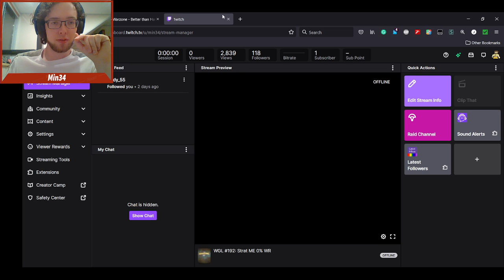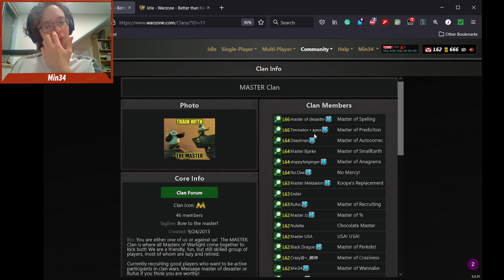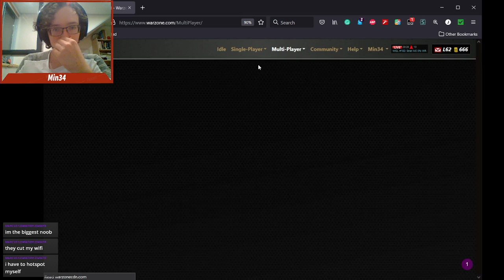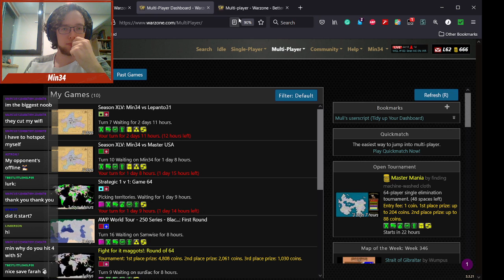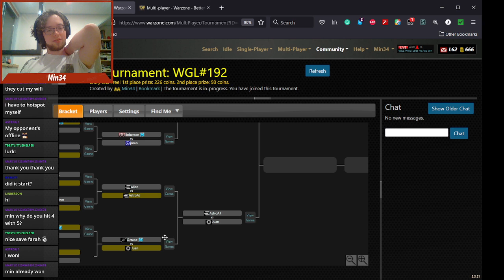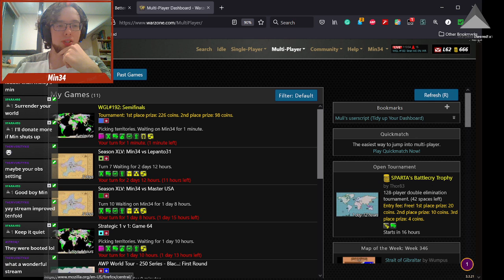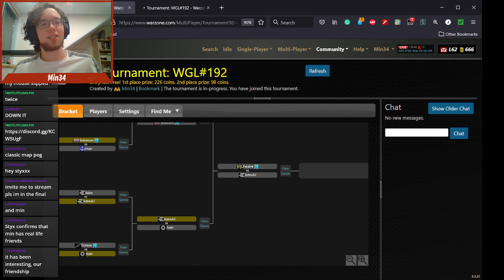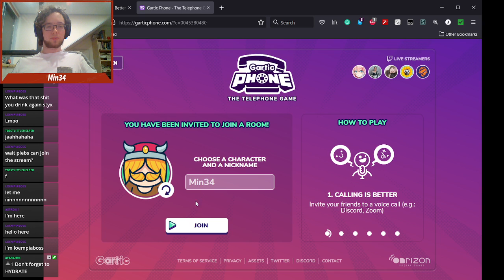WGL #192: Strat ME 0% WR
Welcome to WarGamingLive #192!

For those who are new to WGL, this was a weekly realtime tournament series hosted and live-streamed by experienced warzone players with in-depth analysis and commentary. Nowadays it's no longer weekly, it's whenever we bother. The broadcast (stream) is hosted on twitch.tv, chat participation is encouraged.

Template: Strat ME 0% WR

Thanks to Farah, Meldarion and Styxie for commentating with me!

Intro: 0:00:00
Min34 vs Bert Vlaanderen: 0:28:45
SloppyFatGinger vs SNDBX 0:34:49
Min34 vs Tomas Slezak 0:38:00
Min34 vs Meldarion 0:45:40
Min34 vs Marcus Aurelius 1:14:33
Juan vs AstroaAJ 1:27:11
Farah vs Linberson 1:32:15